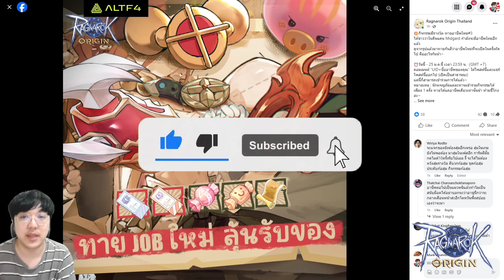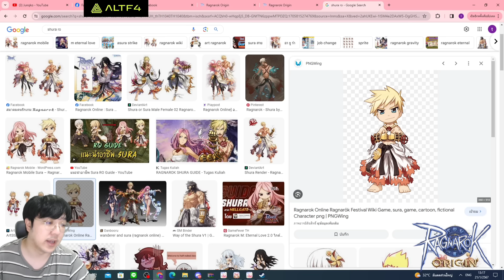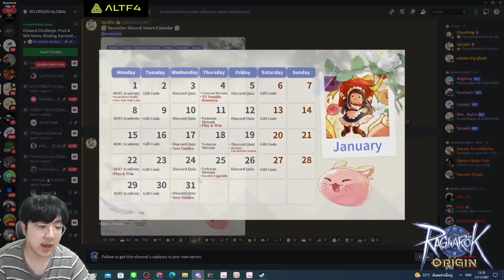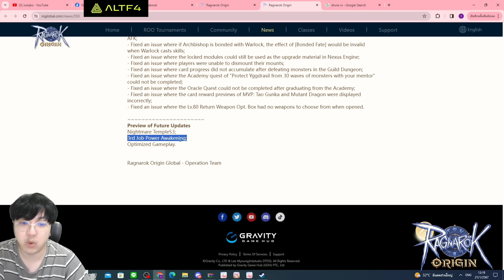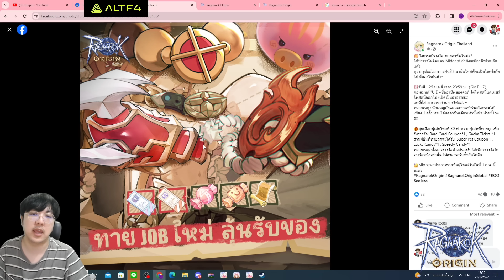Shura เซอไพรสลัดคิวมาก่อน เตรียมสนับไว้เลย!! | Ragnarok Origin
สามารถเติมเองได้ง่ายๆทางWebsite